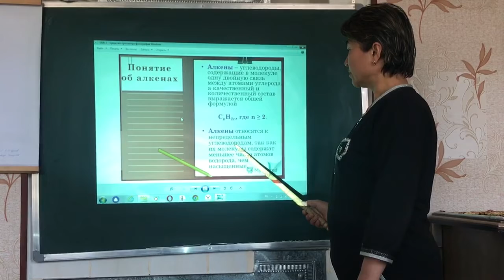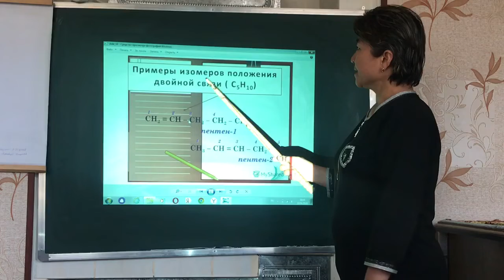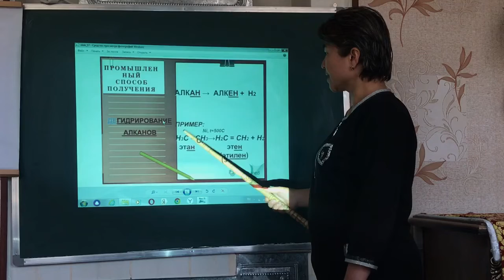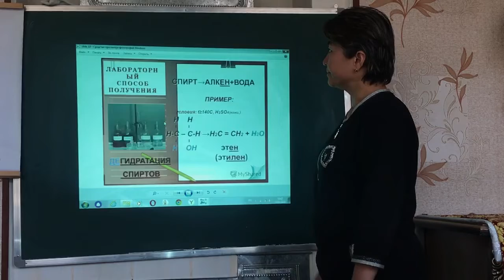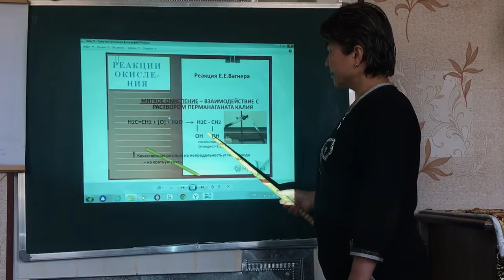OTM: TDAU Andijon filiali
Fan:         Kimyo
Mavzu:   Алкены
Muallif:  S.Usmanova